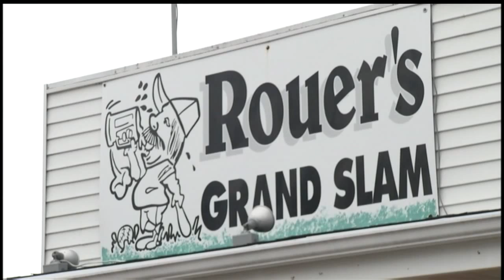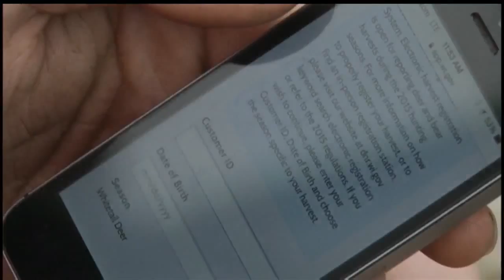Electronic registration introduced to deer hunt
New registration should make the hunt easier but it will impact some business